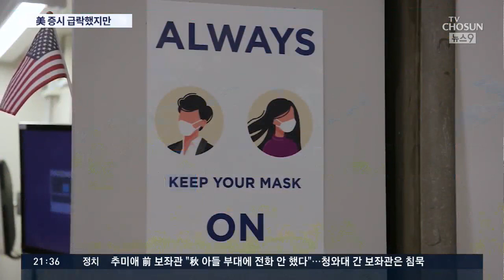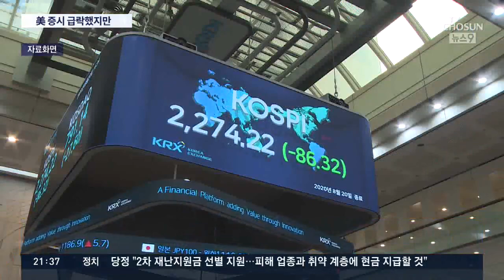애플·테슬라 '팔자 러시'에 미국 증시 폭락…한국 증시도 '흔들' [뉴스 9]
코로나19 여파에도 불구하고 연일 호황을 이어가던 미국 증시가 어젯밤 급락했습니다. 상승세를 이끌던 애플과 테슬라 등 기술주의 급락이 원인이었는데, 코로나 사태 이후 최대 하락폭입니다. 그동안 너무 많이 올라 수익을 실현하느라 그랬는지 아니면 상승장이 끝났다는 신호인지 미국내에서 전망이 엇갈리고 있습니다.